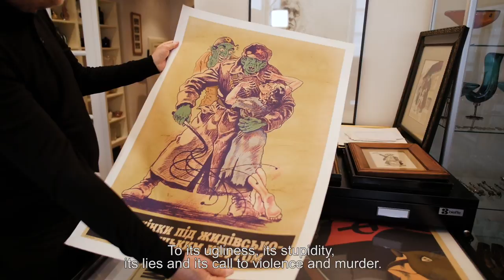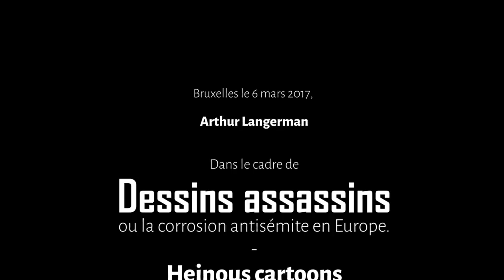1886 - 1945 Dessins assassins ou la corrosion antisémite en Europe